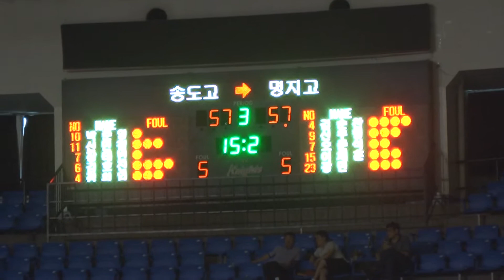송도고 명지고 3q